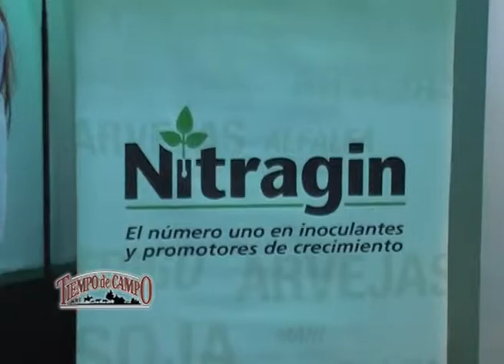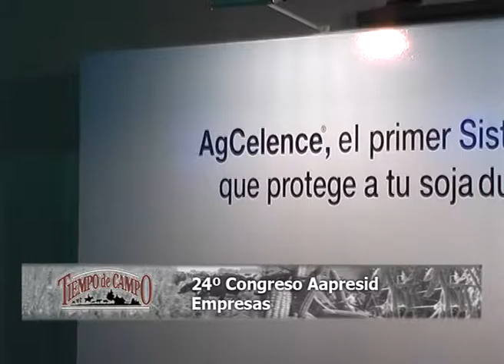Congreso Aapresid 2016 - Nitragin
Con una trayectoria de más de 100 años, Nitragin se posiciona en la industria del campo como el n°1 en inoculantes y promotores del crecimiento y se distingue por apoyar a clientes y productores con un servicio de excelencia.